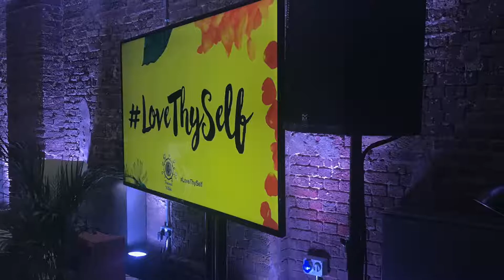Love Thy Self ft Treasures Within & Harnaam Kaur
Given an amazing opportunity at work this month to help produce an event hosted by Harnaam Kaur (The Bearded Dame) and her company Treasures Within based around the idea of loving, embracing and being at one with yourself.

Thank you to the wonderful @HarnaamKaur for being a dream to work with. Til next time!